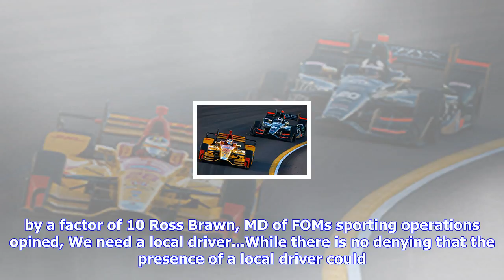F1 | The blunders that left f1 chasing its tail - f1 - autosport plus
The blunders that left f1 chasing its tail - f1 - autosport plus

Asked how Formula One Management, the sports commercial rights holder, in future intended filling th...